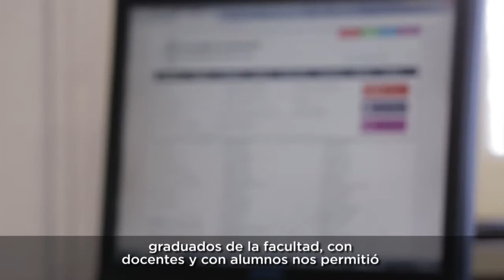¿Qué es la convocatoria PFAVA?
Durante la convocatoria del Programa de formación en áreas de vacancia de la abogacía (PFAVA), que tuvo lugar entre el año 2016 y 2017, se presentaron 96 proyectos en total y se seleccionaron 25 ganadores para contribuir a la mejora de la enseñanza del derecho en nuestro país.